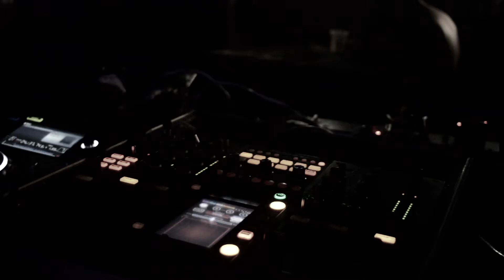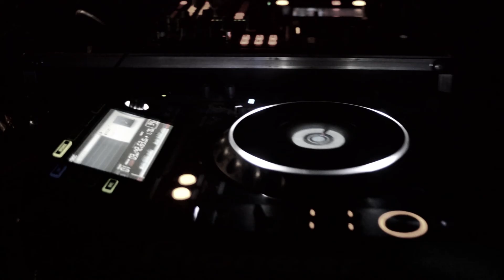Abduzidub live @ SP NA RUA 2017